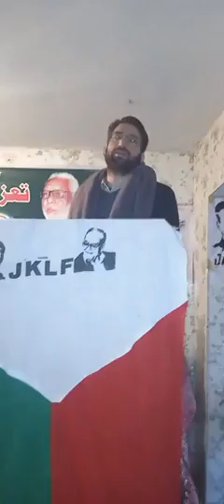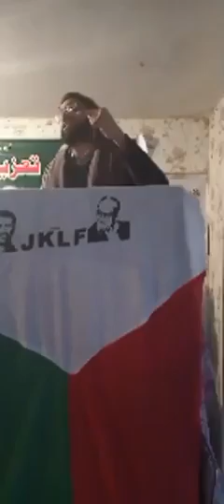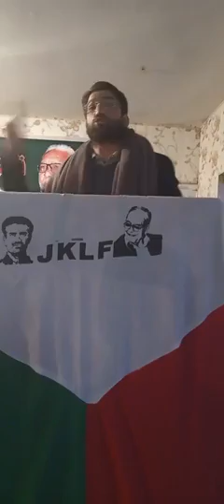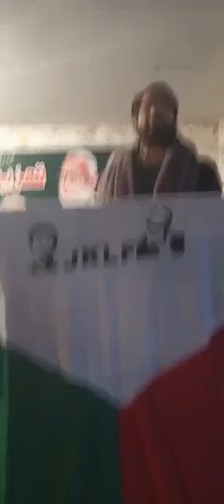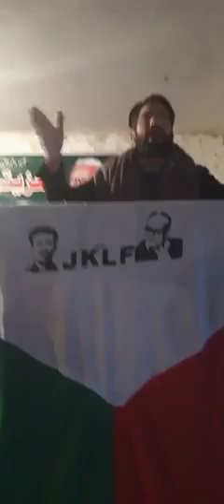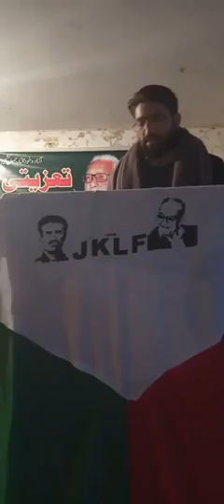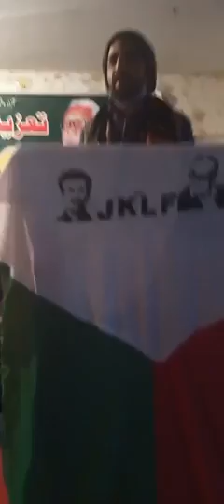قائد محترم عبدلحمید بٹ صاحب کے تعزیتی ریفرنس کے موقع پرjklfضلع کوٹلی کےصدر ایاز کریم صاحب کا خطاب